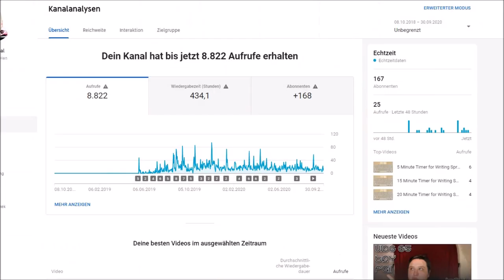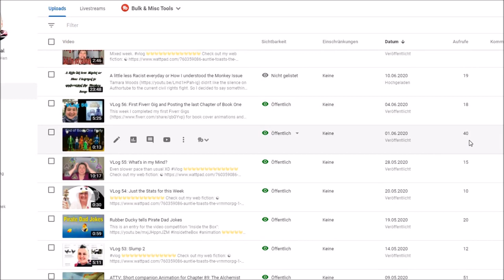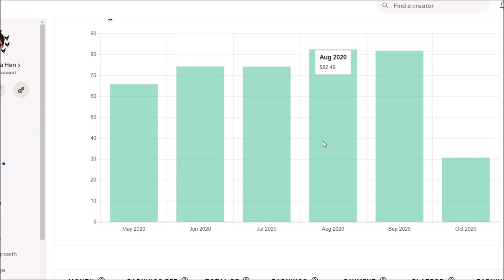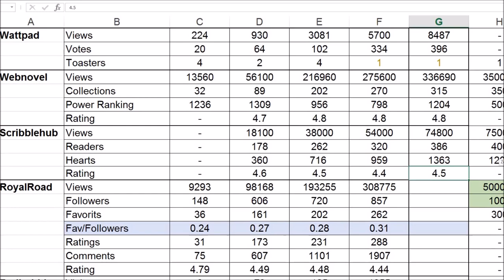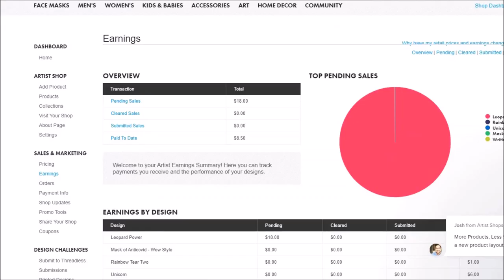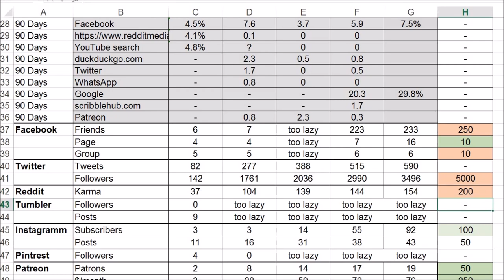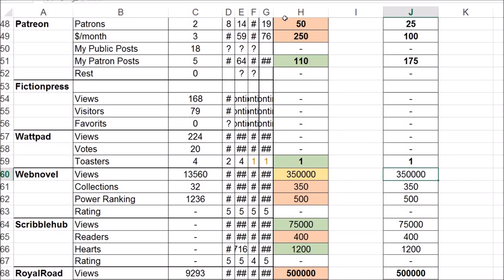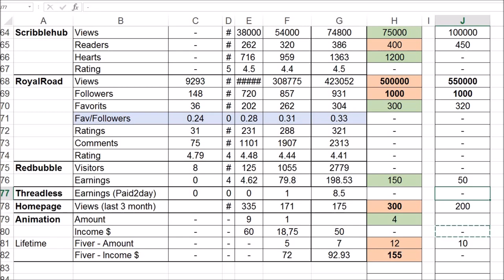Quarterly Stats for Project Joan Ninja Hen - 2020/10/1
Stats galore! Beware of Spreadsheets! Numbers!